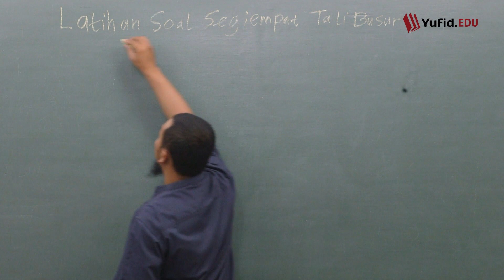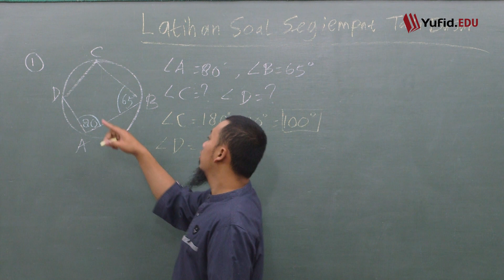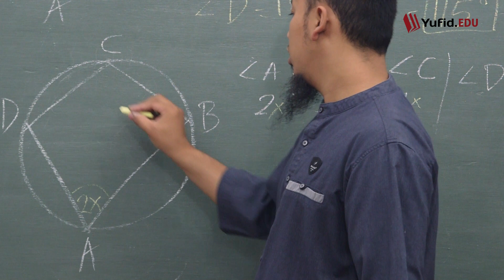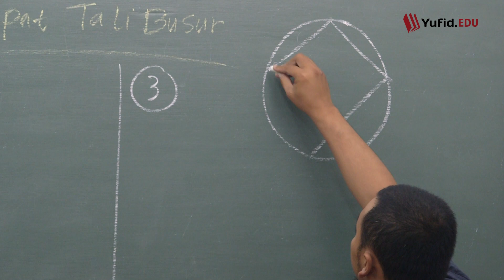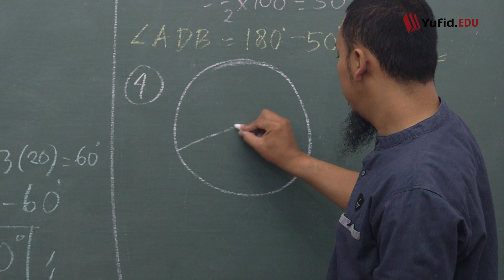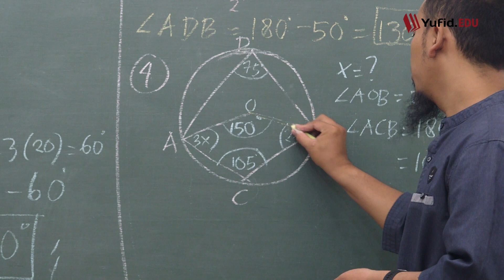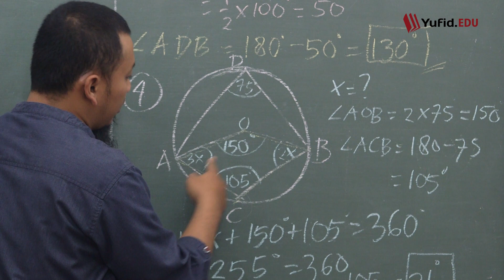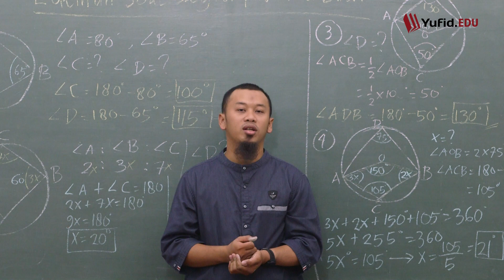Contoh Soal Segi Empat Tali Busur pada Lingkaran (Belajar Matematika Kelas 8) - Kak Hasan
Segi Empat Tali Busur pada Lingkaran (Belajar Matematika Kelas 8) - Kak Hasan

Pernahkah kamu menggambar di dalam lingkaran suatu bangun datar segi empat? Apa saja bangun datar segi empat dalam lingkaran? Sering kali kita menjumpai bangun datar persegi dalam lingkaran. Namun tahukah kamu besar sudut segi empat tersebut?

Menariknya, mencari sudut segi empat dalam lingkaran cukup mudah. Karena jumlah sudut segi empat pada lingkaran totalnya pasti 360°. Pada pembahasan segiempat tali busur kelas 8 sebelumnya, besar sudut persegi panjang yang saling berhadapan jika dijumlahkan sama dengan 180°. Supaya lebih paham tentang cara menghitung sudut dalam lingkaran yuk simak contoh soal tali busur berikut ini.